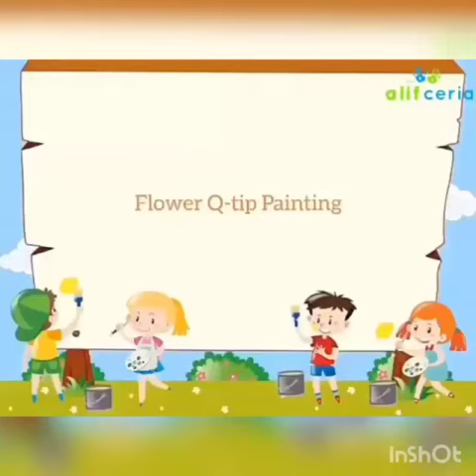Flower Q tip Painting (Simple Craft Activity for Kids)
By Teacher Tikah